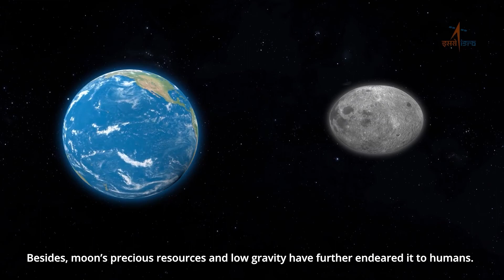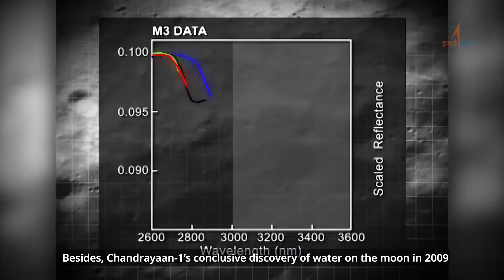MOONSHIP 3 or CHANDRAYAAN 3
Welcome to the video that tells the story of the Indian lunar spacecraft Chandrayaan-3, which successfully completed its flight and soft landing on the Moon.